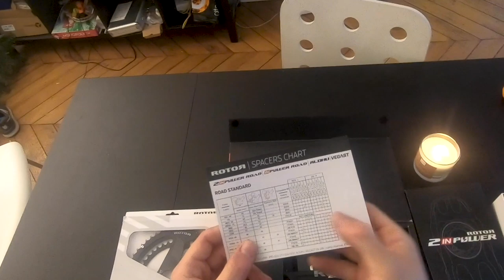UNBOXING - LE ROTOR 2INPOWER ROAD QRINGS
Salut les Jeunes Cyclistes Dynamiques !

Gros unboxing en perspective puisqu'il s'agit de celui du pédalier capteur de puissance Rotor 2INPower Road, destiné aux cyclistes sur route qui veulent en savoir bien plus sur la manière dont ils produisent de la puissance ainsi que sur la forme de leur pédalage.

Je vous emmène ;)